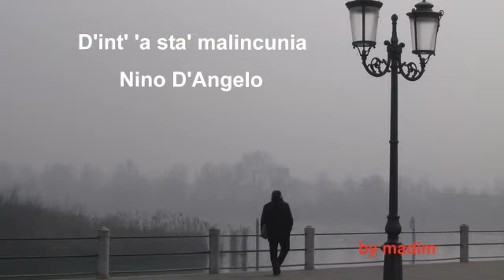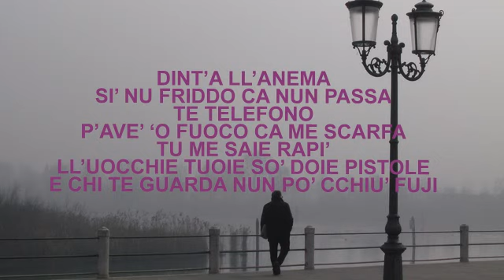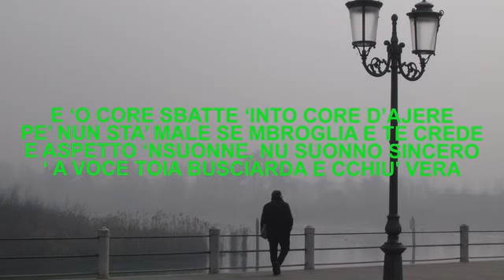D'INT A' STA MALINCUNIA - NINO D'ANGELO